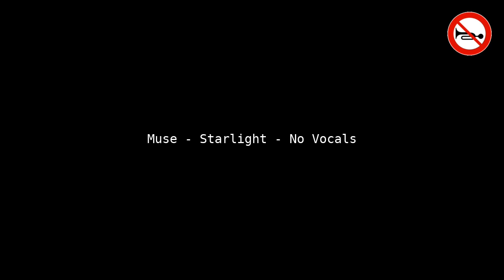Muse - Starlight - No Vocals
Welcome to Instroless! 🎶 Experience "Starlight" like never before, vocals-free! Using Demucs' powerful AI audio processing, we've created a unique sonic journey. 🚀